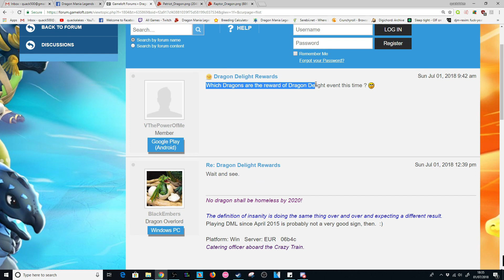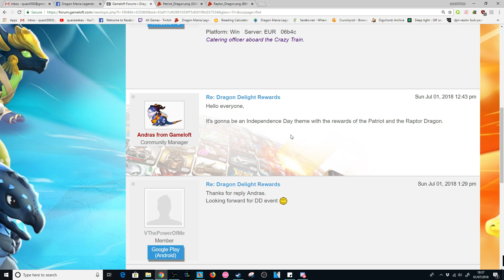Hatching the BUTTERFLY DRAGON + New DD Event! Patriot + Raptor Rewards! - DML #887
Hi! Today in DML we'll be hatching the epic BUTTERFLY dragon of the week! We'll also be talking about the new dragon's delight event coming on the 5th of July! This is going to be bringing us the Patriot and Raptor dragons as milestone rewards!

There is still the Boss Challenge event and some weekend events going on in the meantime so there's a lot of stuff going on in DML currently!

dragon mania legends butterfly dragon hatching epic butterfly dragon of the week dotw new dragon hatching dragon's delight event dragons delight dd event news dml news patriot dragon raptor dragon